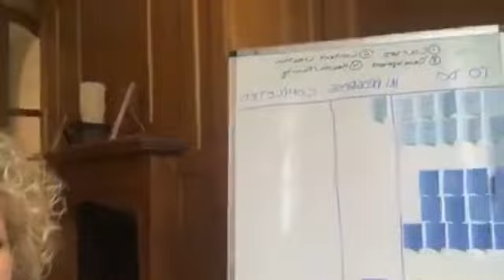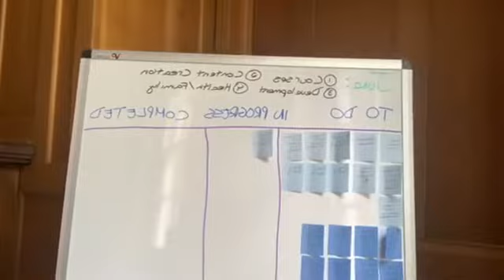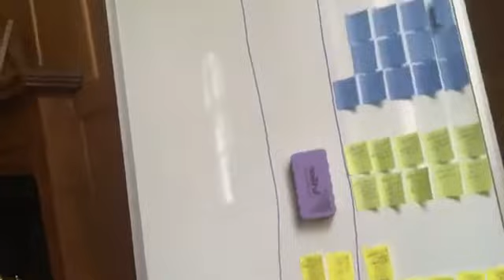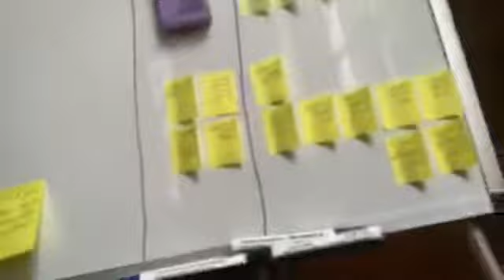Monthly Planning 101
Using a white board, sticky notes and a pen, I take dedicated time to plan out my weekly and daily actions so that they bring me closer to my longer-term goals. Do you have a goal setting and time management system in place? If not, then that can explain why you might feel like you run around super busy doing lots of “stuff,” but never feel like you’re getting things done. Unfortunately, that kind of behaviour often leads to not moving forward in your business, at least not in the time frames that you hoped for.

Now, there are lots of systems available for planning and I don’t want to dissuade you from using something that already works for you. The truth is that planning is actually quite a personal thing and what works for one person doesn’t necessarily work for another. I don’t think there is a one size fits all system that works for everybody.

I believe that finding a planning system is similar to finding a diet that works best for you. Some people use trello, some people use asana, some people swear by their pen and paper pocket planners. The important thing is to get some basic principals in place and then experiment to find the approach that works best for you. That’s why I want to keep this training low tech. The beauty of the approach that I am going to show you is that it is simple, highly visual, deeply actionable and has a progress measure built in.

So getready for some clear, step by step instructions on how to tie in your weekly and daily tasks to your annual goals so that you can create a monthly plan that motivates you and moves your business forward!

Here is the FREE guide I refer to in the video to help you focus on what you need to do so that you can turboboost your productivity!